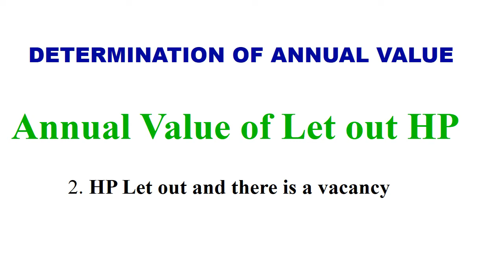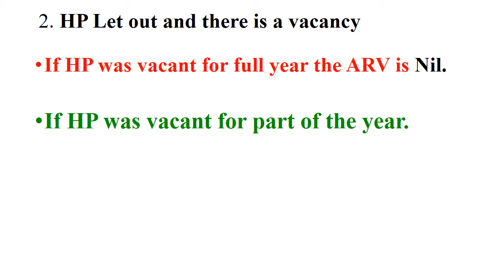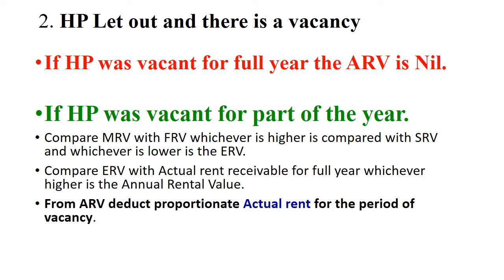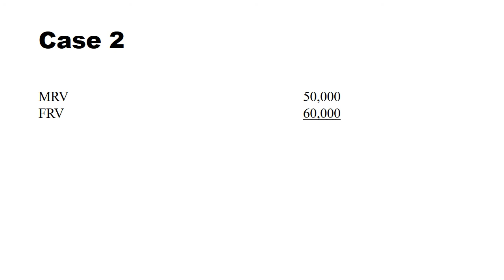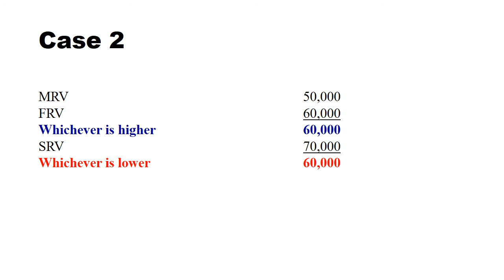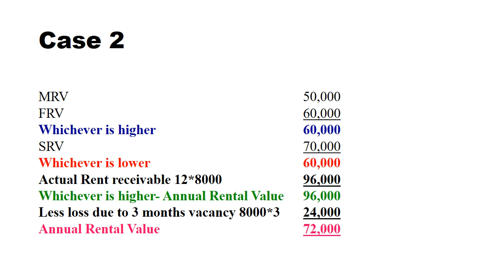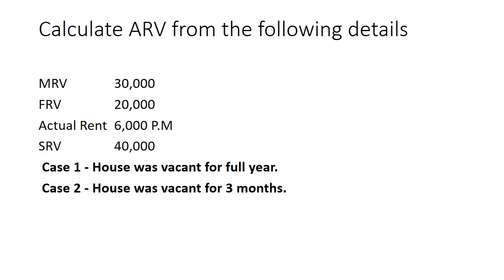Income Tax | DETERMINATION OF ANNUAL VALUE | Let out HP | VACANCY